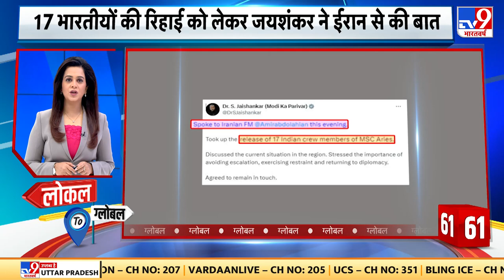Local To Global में देखें देश और दुनिया की बड़ी खबरें | Russia | BJP | Congress | PM Modi | Iran